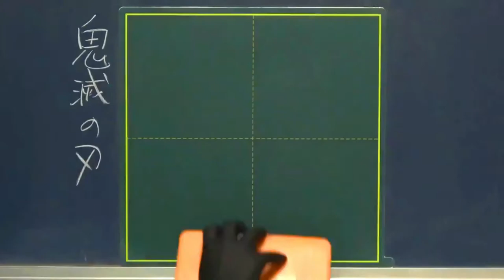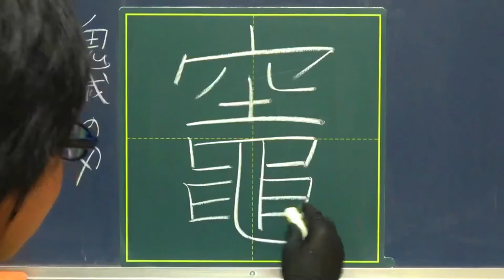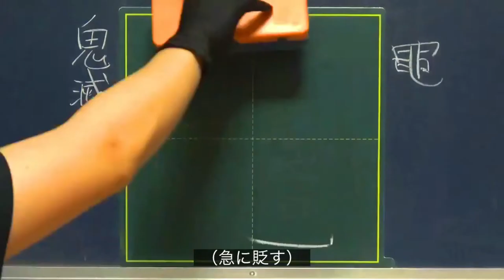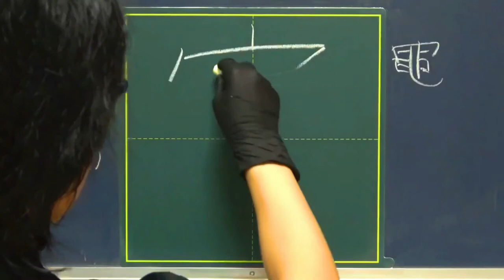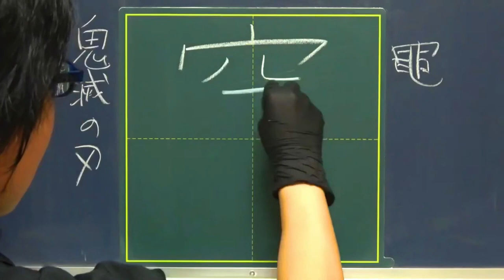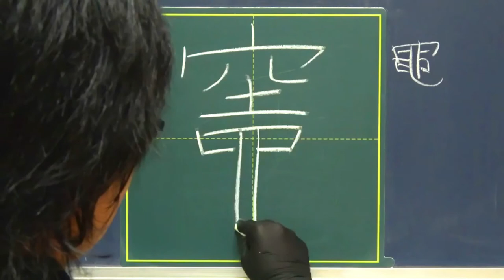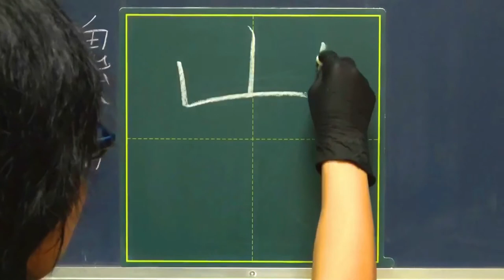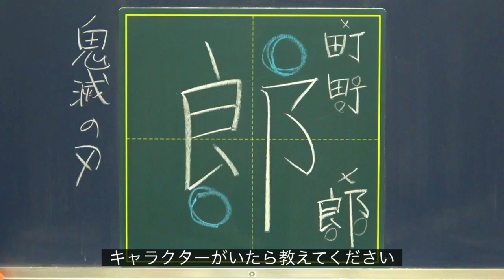【鬼滅】炭治郎ファンに殺される…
鬼滅の刃より「竈門炭治郎」を書きました。
鍛錬が足らなさすぎるので狭霧山に10年くらい篭ります。

温厚な鬼滅ファンの方が
笑って見てくださることを祈ります！

●動画編集
▷たちばなつばさ（Twitter）